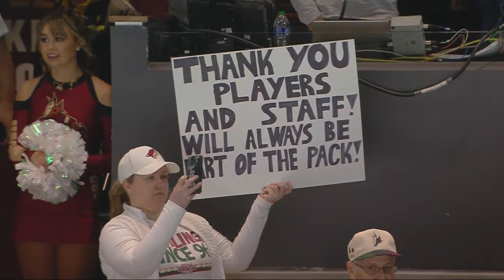ARE THESE THE FINAL MOMENTS IN ARIZONA COYOTES NHL HISTORY?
An emotional night at Mullett Arena in what could be the final game in Arizona Coyotes history